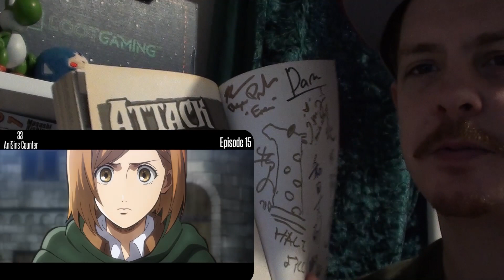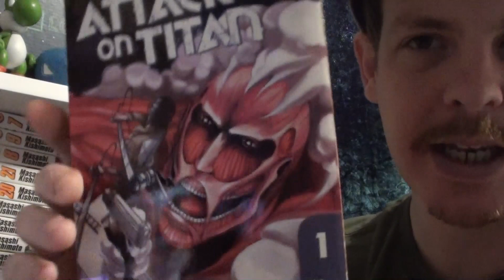Everything Wrong With: Attack on Titan (Female Titan Arc) | Shingeki no Kyojin REACTION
I disagreed with a few of these sins, agreed with a lot, and show you my manga signed by the creators of Attack on Titan...sorry, i couldnt help myself, i love it, hehe